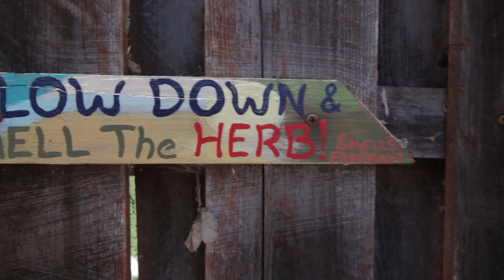San Diego Adventures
Zac and I went down to San Diego to see my dad but of course we had to eat delicious food and soak up some sunshine. Last time Zac was in San Diego he almost LOST HIS TOE! Find out how! Picture of his toe on Abi's instagram story!!